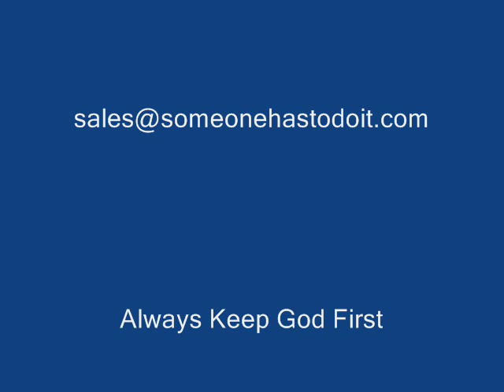MOUNT GILEAD MISSIONARY BAPTIST CHURCH MEN CHOIR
MEN CHOIR